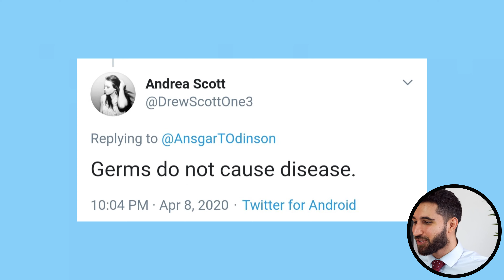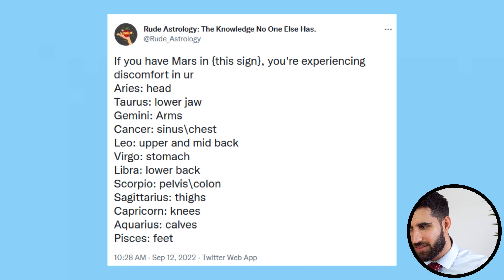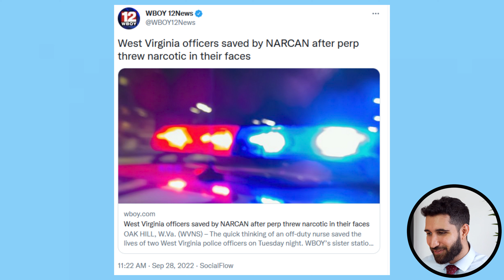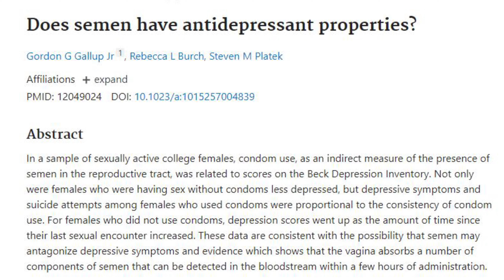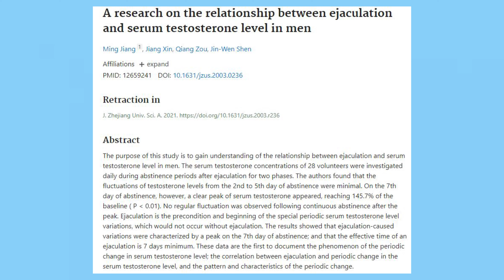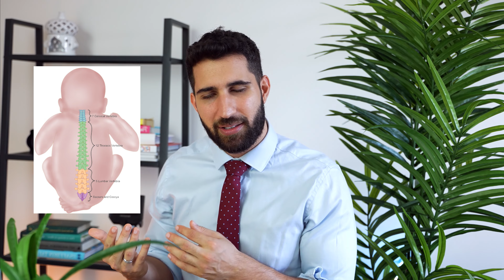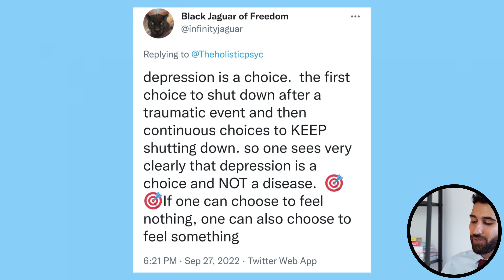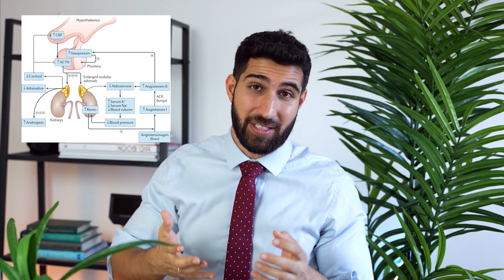“Semen Retention Cures Depression” and 7 Other Bad Medical Takes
Bad medical takes have reached a new peak with everything from germ deniers to magical semen lovers. In this video I take a good look at 8 bad medical takes in this video, looking at them one by one. Where did they come from? Are there any accurate parts of them?

I look at these claims:

Germs Do Not Cause Disease.
Astrology Can Predict Pain
Thrown Drugs Can Cause Overdose?
Semen Retention Cures Depression
You Can't Get Sick from Raw Unpasteurised Eggs
Should Babies Goes to the Chiropracter
Depression is a Choice
Intersex People Don't Exist

Let me know your feedback in comments and any video suggestions you might have.

Sermed

[Timestamps]
00:00 Sperm Retention Preview
00:29 Twitter's Bad Medical Takes
00:44 Germs Do Not Cause Disease.
02:54 Astrology Pain Prediction
04:33 Thrown Drugs Can Cause Overdose?
07:00 Semen Retention Cures Depression
09:40 You Can't Get Sick from Raw Eggs
11:09 Baby Goes to the Chiropracter
12:46 Depression is a Choice
14:51 Intersex People Don't Exist
17:20 Closing Thoughts